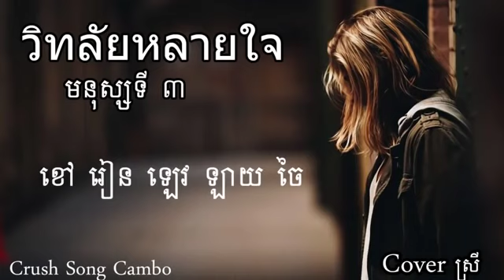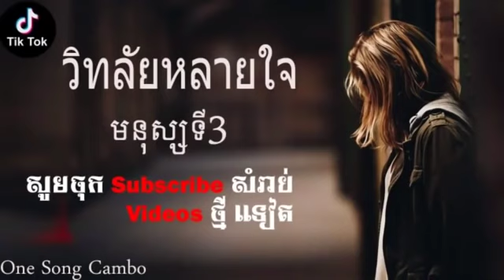បទថៃកំពុងល្បីខ្លាំងក្នុង tik tok 2022 កំពុងកក្រើកក្នុង TikTok សេដណាស់ 🎧💕